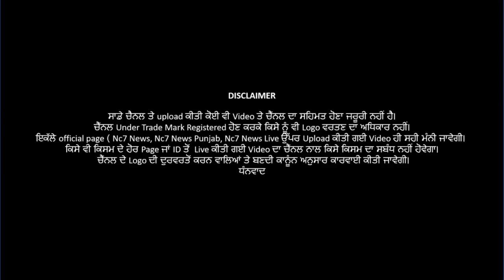ਸ਼ਾਹਕੋਟ ਦੇ ਐਸ.ਡੀ.ਐਮ ਨੂੰ ਹੋਇਆ ਕੋਰੋਨਾ | Corona Update | Exclusive Update || Latest | Punjab | Nc7 News